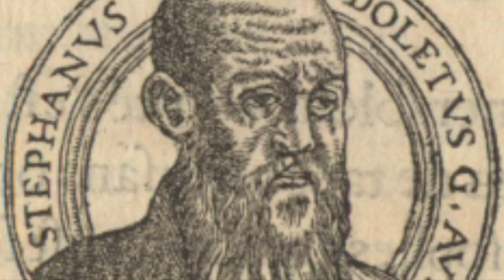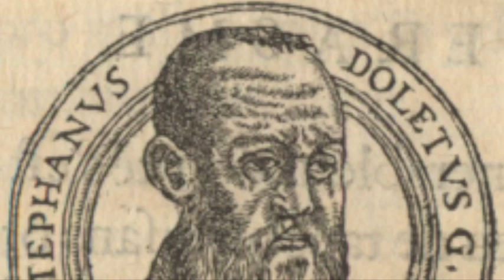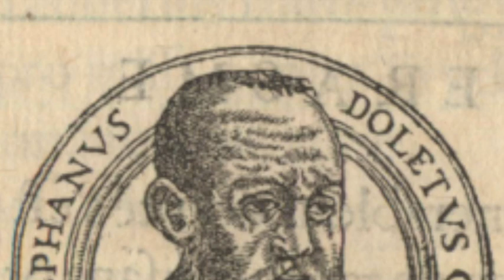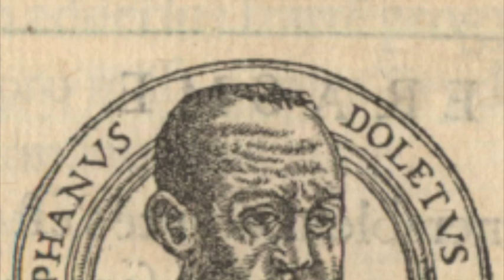2010-Étienne Dolet, de la rue Mercière à Lyon à la Place Maubert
Étienne Dolet, de la rue Mercière (à Lyon) à la Place Maubert (à Paris), par Philippe GALANOPOULOS